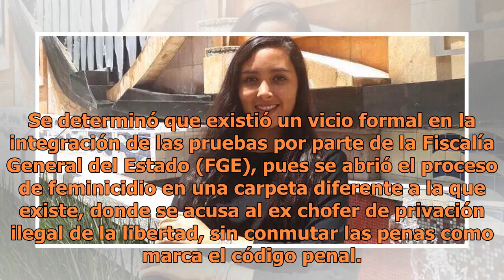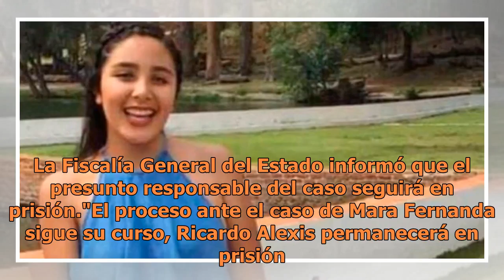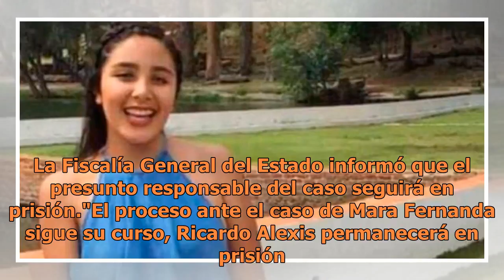Conceden amparos a presunto asesino de Mara Castilla; podría salir libre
Feminicidio Mara Castillo. FOTO: Especial. Un Tribunal Colegiado en materia Penal invalidó el proceso por el delito de feminicidio en contra del chofer de Cabify, Ricardo Alexis “N”, acusado por el presunto asesinato de la estudiante de la Universidad Popular Autónoma de Puebla (Upaep), Mara Fernand...